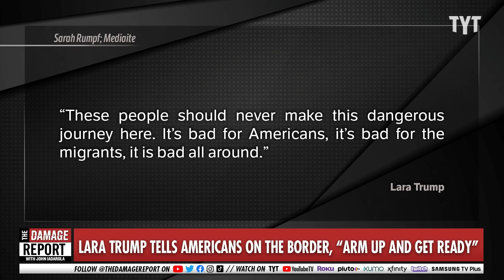Lara Trump Is The WORST Trump!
Lara Trump is putting in her bid for the worst Trump. John Iadarola and Francesca Fiorentini break it down on The Damage Report.

"Lara Trump appeared on Justice with Judge Jeanine Saturday evening to discuss border security, and as part of a discussion of President Joe Biden’s immigration policies, Trump told host Judge Jeanine Pirro that she thought Americans living along the U.S.-Mexico border had “better arm up and get ready, and maybe they will have to take matters into their own hands.”

Pirro’s show opener heavily criticized recent comments that Vice President Kamala Harris had made about the border, including multiple mentions of a moment in a recent interview when Harris laughed, and she continued the conversation when Trump joined her on-air."